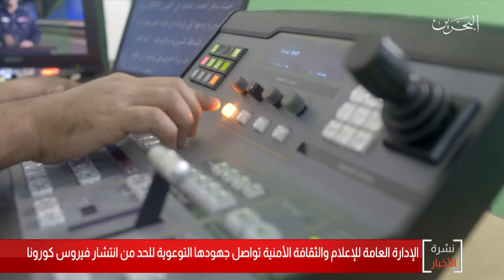البحرين مركز الأخبار : الإدارة العامة للإعلام والثقافة الأمنية تواصل جهودها التوعوية للحد من كورونا